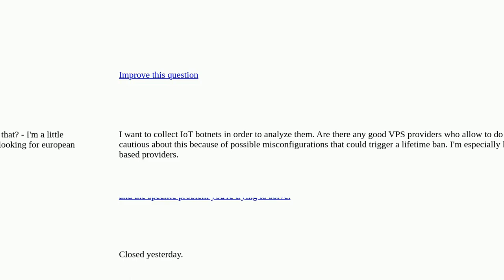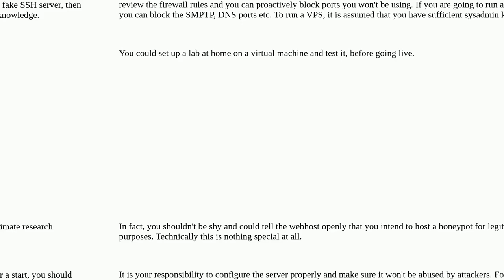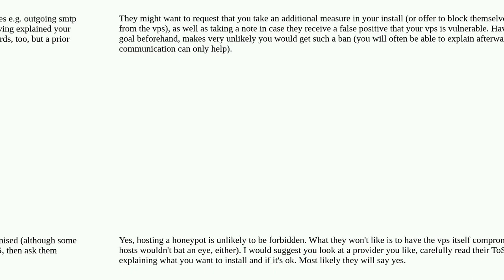Security: Hosting a Honeypot to collect data closed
Hosting a Honeypot to collect data closed

A special thanks goes out to the community

  vps honeypot botnet iot